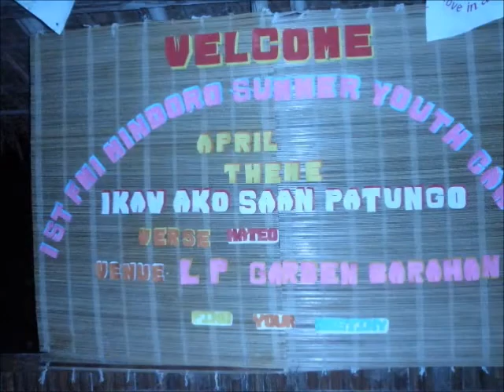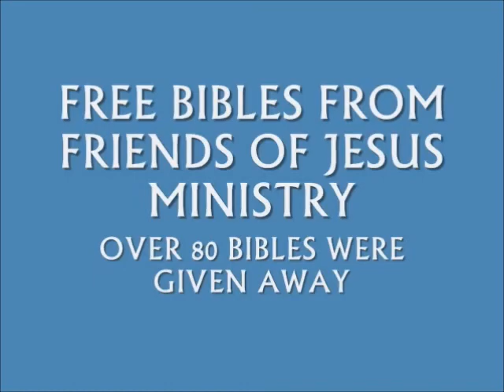FMI Missions Part 1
FMI Review of 2010 Ministries Part 1